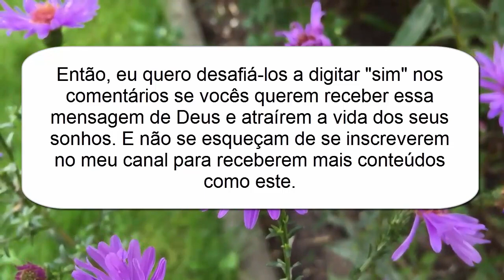A mensagem de Deus hoje | A mensagem de Deus para mim hoje | A palavra de Deus hoje